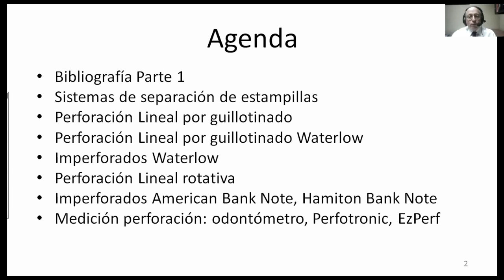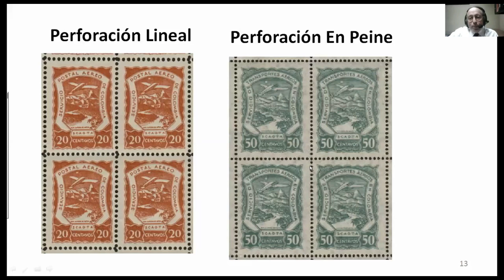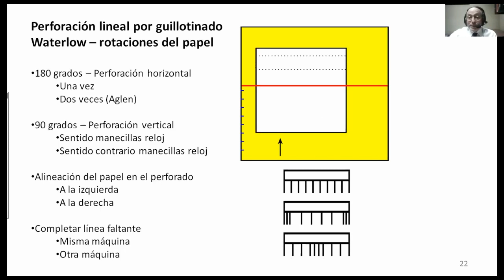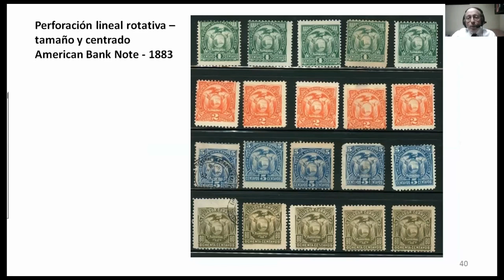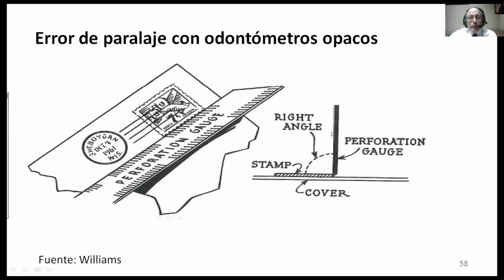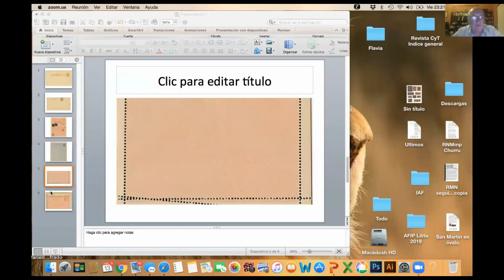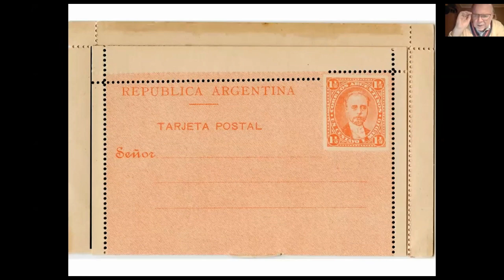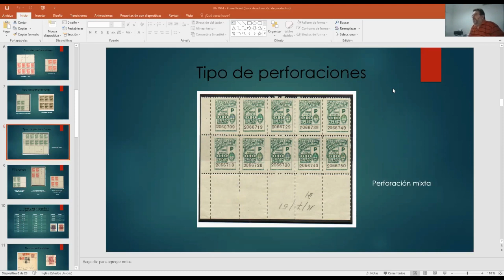Ecuador - Waterlow - Perforaciones - 1897 a 1960. Parte 1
Luis Carló, 13 de noviembre del 2020